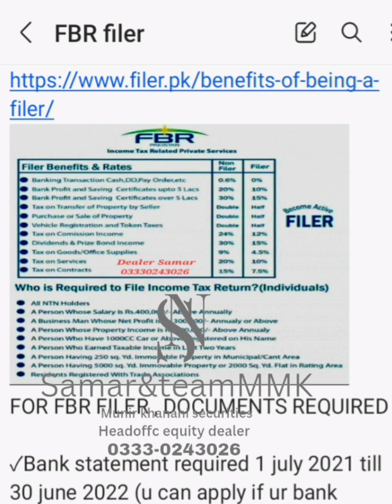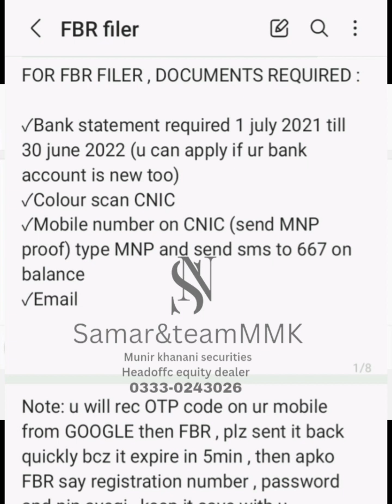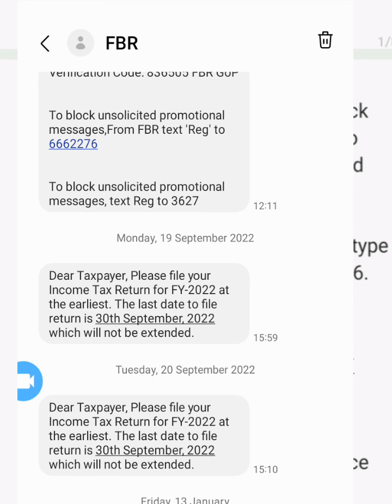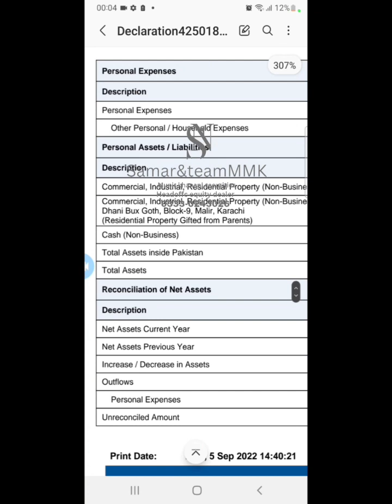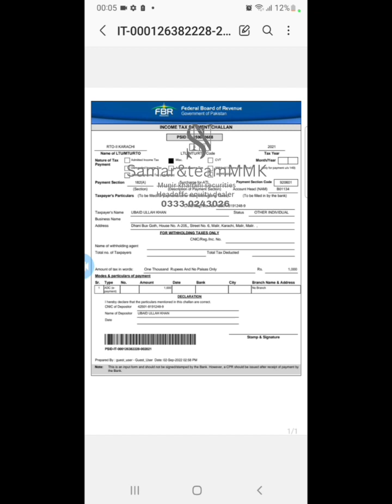NTN , FBR filer , Return Tax file , all facilities are here !!